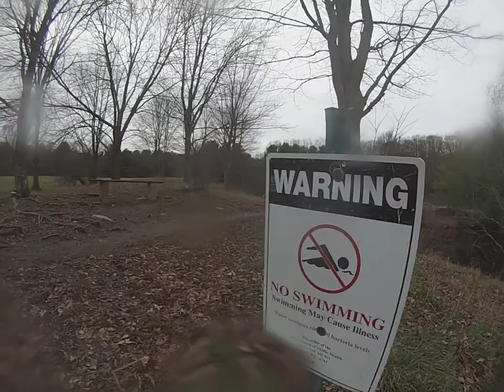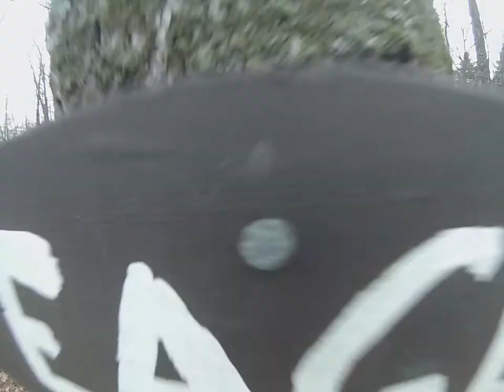Dog Hike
2014|11|25 A German Shorthaired Pointer and his humans explore Callahan State Park in Massachusetts. This dogumentary was recorded via GoPro Hero3.